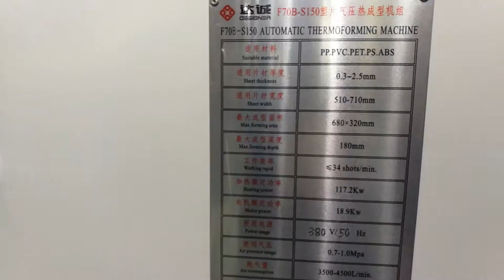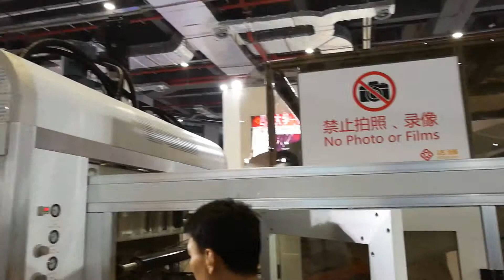Automatic thermoforming machine for Vasos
30-35cycles per Min  with Tilting Mold and stacking